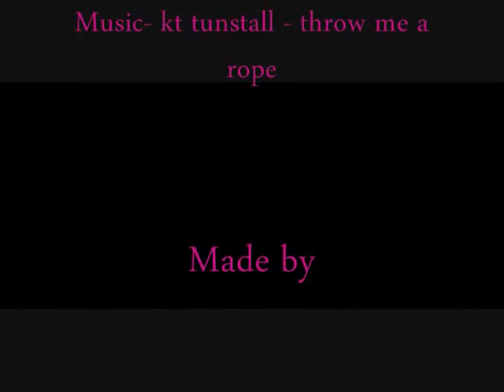The notebook - throw me a rope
noah and allie :)